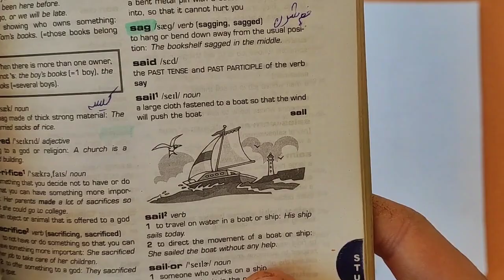How to draw : the boat and the sea آموزش نقاشی : قایق و دریا